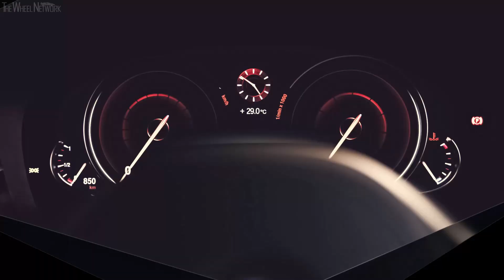BMW Intelligent Personal Assistant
The BMW Group is set to revolutionise driving pleasure with the BMW Intelligent Personal Assistant. From March 2019, BMW drivers and passengers will be joined by an intelligent, digital character that responds to the prompt “Hey BMW”. This will mark the start of a new era for the BMW Group in which drivers will increasingly be able to operate their car and access its functions and information simply by speaking. The personal assistant will also be able to assist the driver outside their vehicle, whether it’s at home with the help of a smart speaker or out and about via smartphone. What's more, he will be compatible with other digital voice assistants beyond Amazon Alexa, too, providing a link to other rapidly growing ecosystems. The personal assistant’s capabilities are developing all the time courtesy of BMW’s Open Mobility Cloud and the use of artificial intelligence. The range of functions and skills available will be constantly expanded as part of regular updates, which can be carried out seamlessly on a smartphone and in-car by Remote Software Upgrade. “BMW’s Intelligent Personal Assistant teams up with the new BMW Operating System 7.0 to create a brand new, digital form of interaction with the customer’s BMW that redefines the whole driving experience,” says Dieter May, Senior Vice President Digital Products BMW Group.

BMW’s Intelligent Personal Assistant learns routines and habits, and is subsequently able to apply them in the appropriate context. He helps the driver, learns their preferences and is familiar with their favoured settings – e.g. for the seat heating or the places they drive to frequently using the navigation system (“Take me home”). One unique feature over other digital assistants is that drivers can give him a name (for example, “Charlie” or “Joy”) to lend him even greater individuality and personality. Not only does the Intelligent Personal Assistant await the driver’s every command, he is always there to assist them and even provide casual conversation (“Hey BMW, what’s the meaning of life?”). He is familiar with the vehicle’s functions and is able to operate them as required. Saying “Hey BMW, I’m cold” will prompt the BMW Intelligent Personal Assistant to adjust the temperature inside the car accordingly. The assistant will benefit from constant technical upgrades and be able to learn more and more preferences and favoured settings. The assistant takes further strides forward with every command given, every question asked and every setting made. Forming the basis for all of this will be the portable, digital customer profile – the BMW ID. This profile links the car to the customer and their digital world.

The arrival of the BMW Intelligent Personal Assistant ensures there is always a genuine BMW professional on board. He is able to explain all sorts of different functions (“How does the High Beam Assistant work?”), provide current status information (“Is the oil level okay?”) and help answer questions (“What warning messages do I have?”). He knows the driver’s favourite settings, and can even activate a combination of them to enhance well-being.

The Intelligent Personal Assistant is, in short, the ideal co-driver and comes in particularly useful during everyday driving (“Hey BMW, look for the nearest fuel station”). To make navigation particularly easy, drivers can give him access to their calendar and contacts, which will enable him to find parking spaces at the destination, provide information on traffic jams along the route and remind the driver when they need to set off. He also learns destinations the customer drives to frequently. The assistant’s integration with Microsoft Office 365 and Skype for Business transforms the BMW into a mobile office, and allows him to join teleconferences at the driver’s request and read out emails. But BMW’s Intelligent Personal Assistant is an entertainment expert, too.

The Intelligent Personal Assistant will be available in a basic version with voice control in 23 languages and markets from March 2019. In the USA, Germany, UK, Italy, France, Spain, Switzerland, Austria, Brazil, Japan and (from May 2019) China, the BMW Intelligent Personal Assistant will also feature more natural voice control along with further intelligent functions. The personal assistant will be offered for models featuring the new BMW Operating System 7.0 and as part of the Live Cockpit Professional (6U3). The scope of functions can be extended with the Connected Package Professional.

The personal assistant will be available to order for the new BMW 3 Series from November 2018 and will be included for three years. From March 2019, new BMW X5, Z4 and 8 Series models fitted with the BMW Operating System 7.0 will be able to install the full version of the BMW Intelligent Personal Assistant by Remote Software Upgrade without having to visit a dealer.